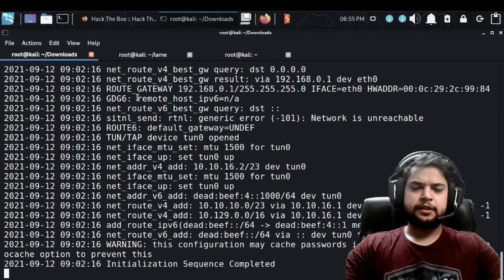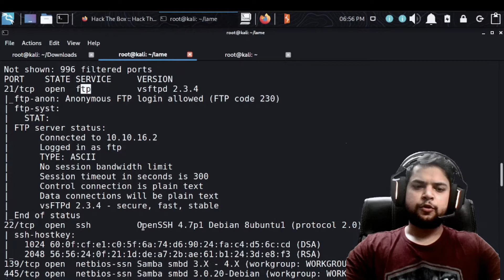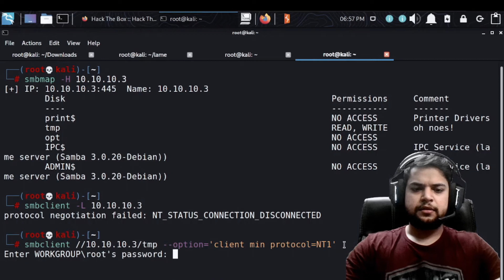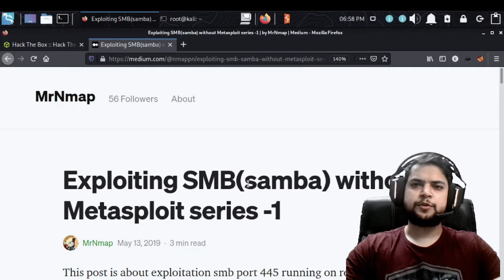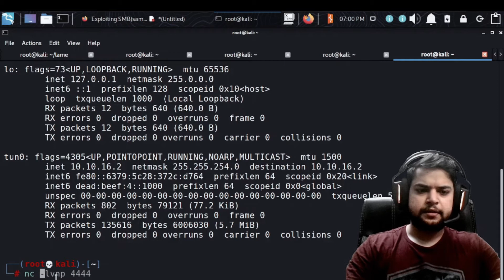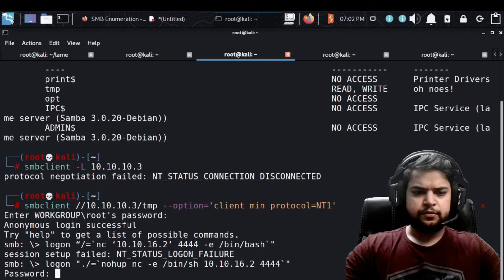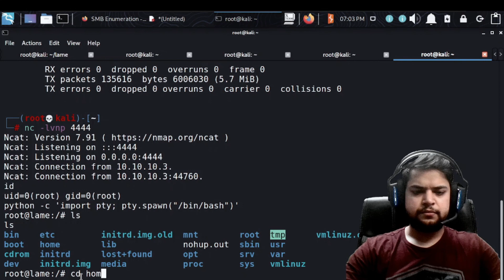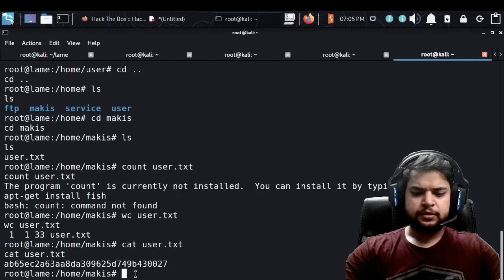HackTheBox Lame | Samba Exploitation Without Metasploit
LAME: HTB linux easy machine. I solved it by exploiting samba without metasploit.

hackthebox lame
hackthebox lame walkthrough
htb lame
hack the box
samba exploitation
exploiting samba without metasploit
nohup payload
oscp made easy
hackthebox linux easy
samba enumeration
smb enumeration